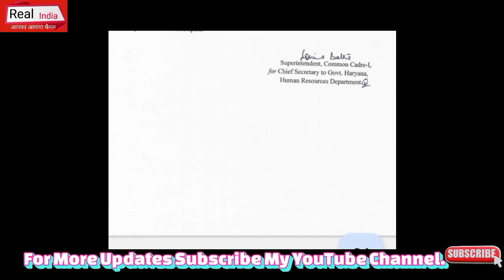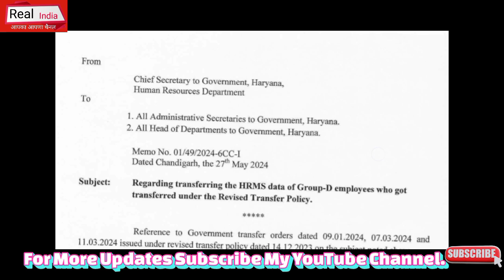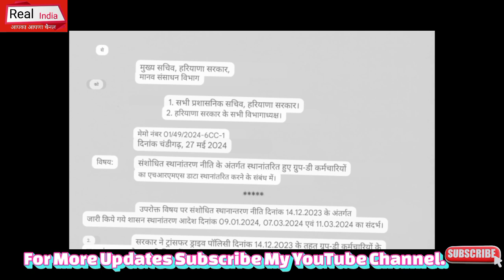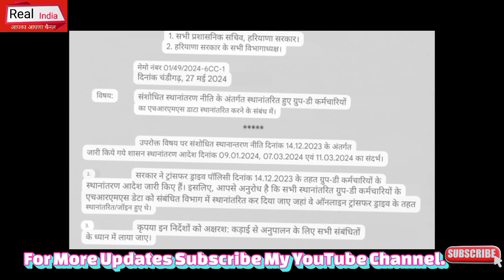हरियाणा Group D कर्मचारी, HRMS डाटा ट्रांसफर अपडेट, बड़ी खबर , Chief Secretary का बड़ा Letter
Portal HaryanaCET Exam ITI INSTRUCTOR HaryanaSakshamYojna NhmHaryanaBhartiNotice HsscBigBhartiExamNotice DelhiHealthDepartmentBigBharti Haryana MPHW Bharti Update 2024 HaryanaPoliceBharti HaryanaDcRateBhartiUpdate Chandigarh_JBT_Teachers_Bharti HsscBigNotice AdmitCardNoti e# ExamNotice#HSSCNEWBHARTI#Haryana#SarkariNaukariNews24#HaryanaGovernmentVacancy PolticalNews DSSSB Bharti TazaaKhabar HaryanaGovt.Job news#lattestNews#RealUpdate # ExamNotice#HSSCNEWBHARTI#Haryana#SarkariNaukariNews24#HaryanaGovernmentVacancy PolticalNews TazaaKhabar HaryanaGovt.Job news#lattestNews#RealUpdate #